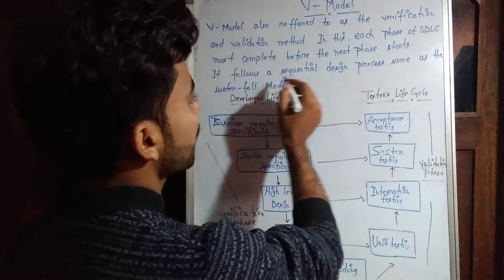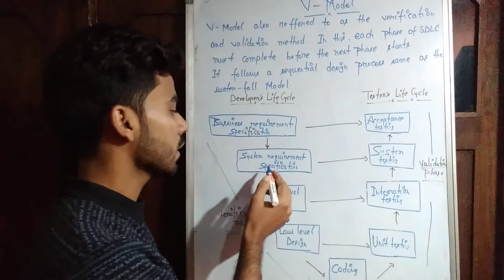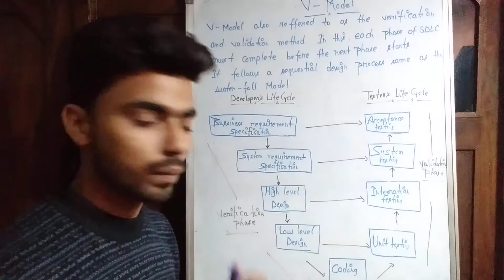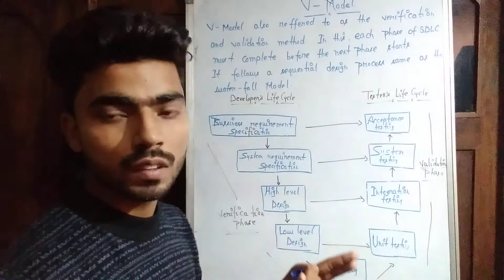V model in Software Engineering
V model in Software Engineering Validation phase verification phase